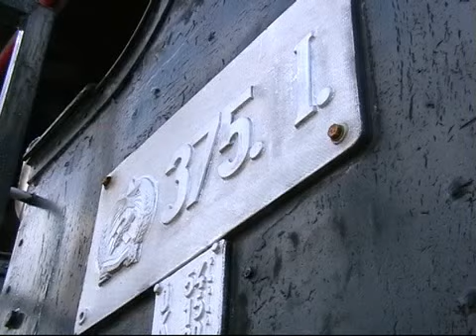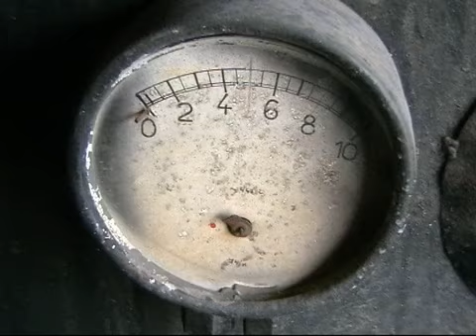Gőzmozdony: Balatonfűzfő mozdonyai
Balatonfűzfőn a Nitrokémia telepén több kiszuperált mozdony ácsorog. Van gőzös is, dízel is. És van olyan is, amelyikből csak egy van Magyarországon. A kétrészes kalandozás első epizódja.